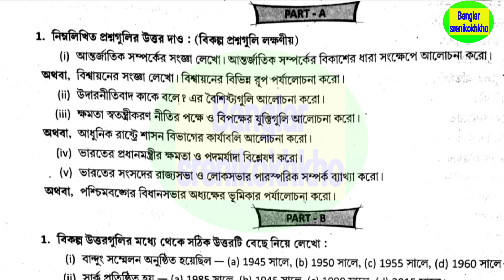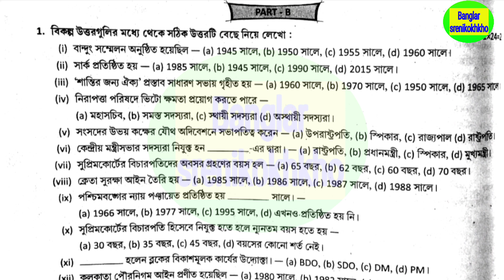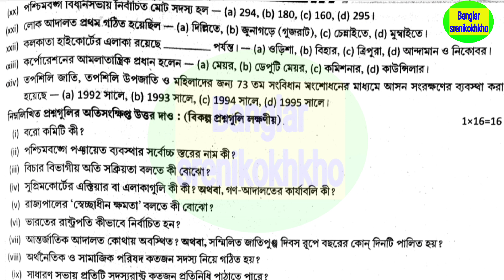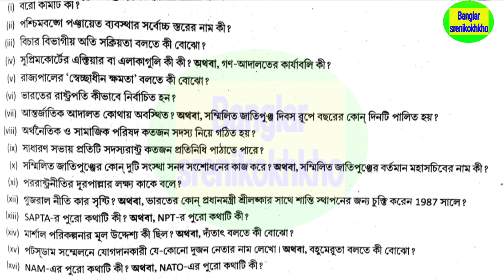বোর্ডের আসল রাষ্ট্রবিজ্ঞান প্রশ্নপত্র , Class 12 pol science question paper 2023 , hs pol science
Class 12 political science question paper 2023 , hs pol science suggestion 2023 , রাষ্ট্রবিজ্ঞান

Class 12 last minute suggestion English 2023 , HS English suggestion 2023 , ইংরেজি সাজেশন 2023

Class 12 last minute suggestion history 2023 , HS history suggestion 2023 , ইতিহাস সাজেশন 2023

Class 12 last minute suggestion Bengali 2023 , HS Bengali suggestion 2023 , বাংলা সাজেশন 2023

2023 hs Bengali final suggestion
Class 12 last minute suggestion Bengali 2023
HS Bengali suggestion 2023
HS last minute suggestion 2023 Bengali
Hs 2023 last minute suggestion Bengali
Hs bengali suggestion 2023 final exam
hs bengali suggestion 2023 final
উচ্চমাধ্যমিক বাংলা লাস্ট মিনিট সাজেশন 2023